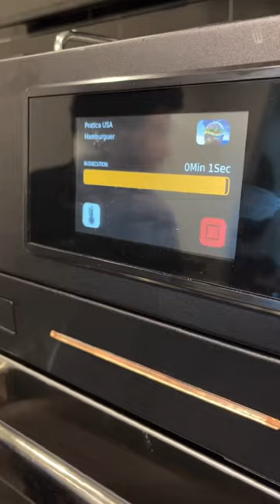Hamburgers 🍔 45 seconds in a Fit Express